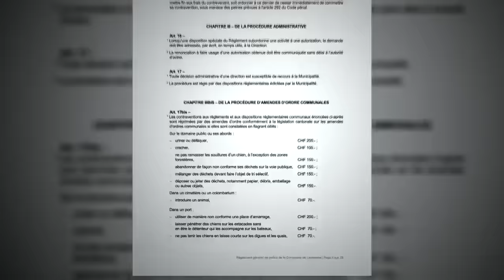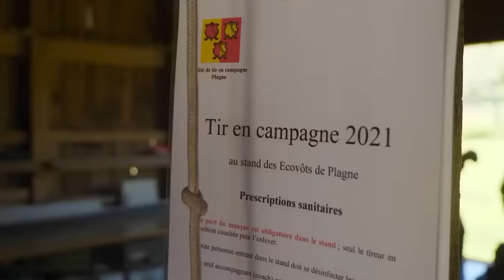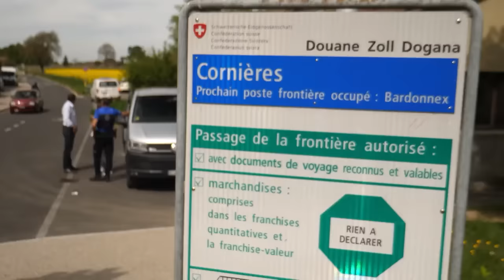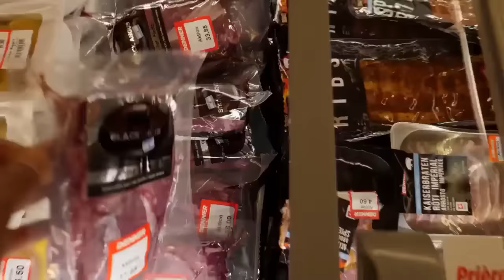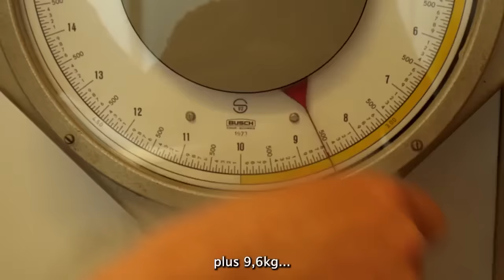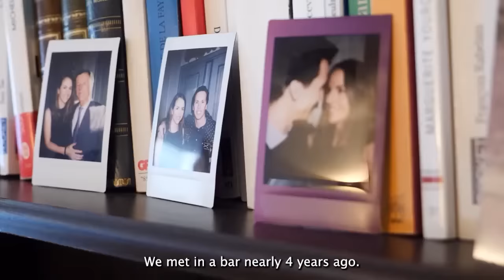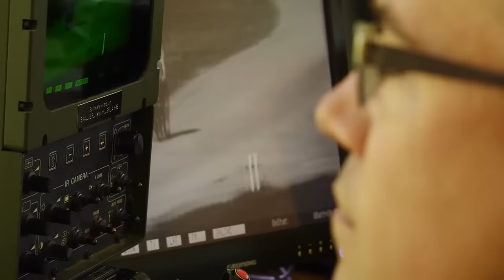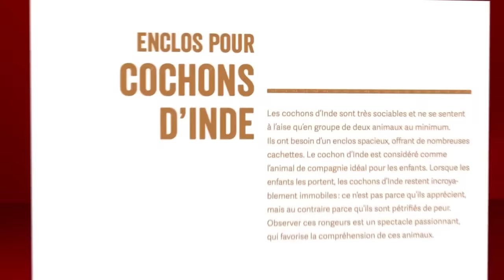Switzerland's Strict Society | Unique Investigation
Switzerland's Strict Society - A unique investigation into the heart of a country that is unlike any other.

Switzerland's Strict Society (2022)
Director: Pascal Carron
Genre: Documentary
Country: France
Language: English

Synopsis:
In the cosmopolitan cities of Geneva, Lausanne or Zurich, or in the rural valleys or in the mountain villages, the distinctive Swiss identity never fails to surprise its visitors.

Switzerland is the country with the most firearms per capita, just after the US. However, there is hardly any gun violence, and never any mass shootings. Every member of the Gobet family goes shooting, and the cupboards are full of assault rifles. Each year, Isabelle, Patrick and their children take part in the world’s largest shooting festival in the countryside. A large, popular and… peaceful gathering.

Although Switzerland is a neutral country, guaranteeing the inviolability of its territory and the right not to get involved in a conflict, it does have an army. It is even one of the few European countries where military service is compulsory. Regularly, Olivia, a 36-year-old from Geneva, swaps her lawyer’s gown for kahki and soldier’s boots. For three weeks, she gets her captain’s stripes back and makes life hard for the 120 men under her command. In a vast field transformed into a firing range, market gardeners with dreadlocks swap spades and rakes for rocket launchers, and Yohan, a 23-year-old refrigeration engineer, drives a tank worth five million euros. However, Swiss civic-mindedness obliges the shells to stop whistling at 11.50 a.m. to allow the farmers to put their cows back out to graze!

Switzerland is also the world champion of bunkers with three hundred and twenty thousand atomic shelters. The most spectacular ones are dug into the mountains.

With a superbly trained military, the country’s borders are jealously guarded. Here there is no free flow of goods with neighbouring countries. The customs officers are not only looking for drug dealers, but for smugglers too. The price of meat is twice as high in Switzerland as in France, so many Swiss people try to hide sausages, roast beef or ribs under the seats of their cars as they cross the border.

Switzerland has a very high level of security and surveillance. In Lausanne, from six o’clock in the morning, the agents of the cleanliness brigade are on the hunt for signs of incivility. Spitting on the ground, leaving a cigarette butt on the pavement, or throwing a can into the wrong bin are all crimes leading to heavy fines.

A model of an open but strict society, Switzerland fiercely defends its identity, its traditions, its idiosyncracies and its values. A unique investigation into the heart of a country that is unlike any other.

SUPPORT US!

MORE DOCS!